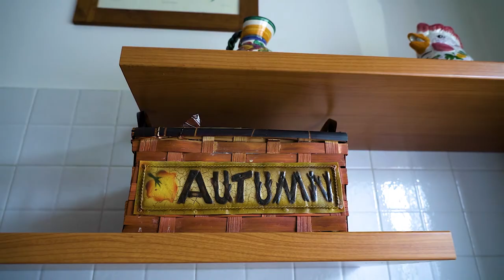Video immobiliare emozionale / Villa singola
Un esempio di video emozionale per descrivere una grande villa singola.
Ideale da abbinare ad un set fotografico professionale.